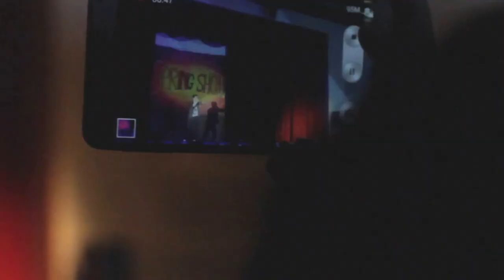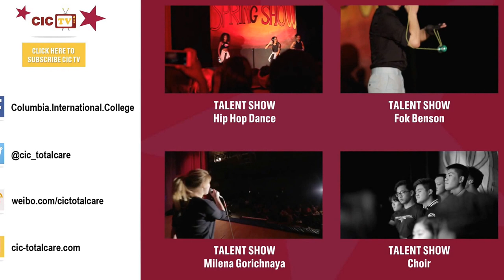The Dudes | Hip Hop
Rap song "The Dudes" at Columbia's 2015 Spring Show